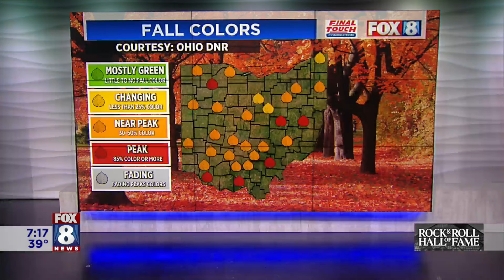Rock 'n roll photographers share iconic images of Rock Hall Class of 2024 Inductees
Anastasia Pantsios and Joe Kleon have captured many iconic concert moments from the Class of 2024 Rock Hall Inductees. These two Cleveland rock photographers share their memories of shooting music legends with Fox 8's Wayne Dawson, Kristi Capel and Stefani Schaefer.